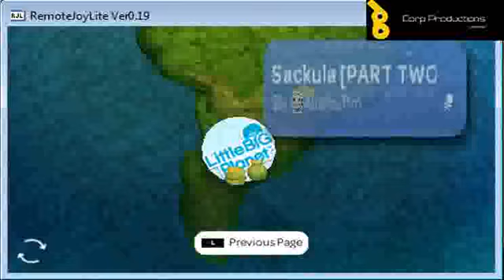PooPawMan the LPMan Presents LittleBigPlanet Fridays #8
Some more lbp for you